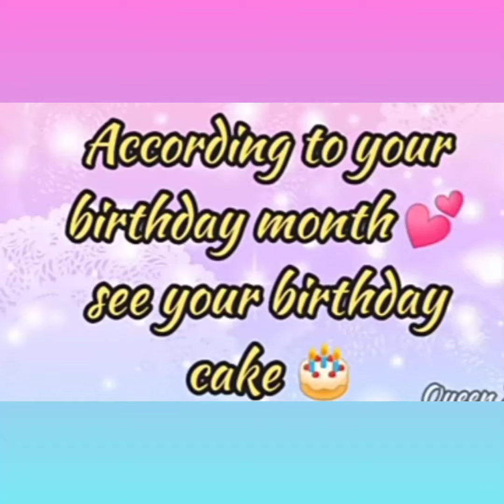choose your birthday month / choose your cake🥞🥞🎂🎂 youtube #2022